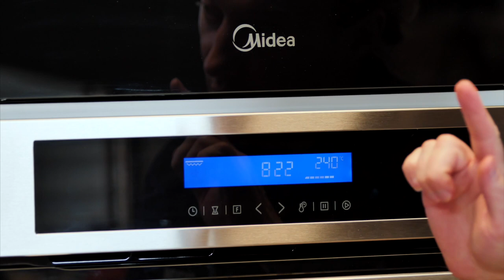Обед на работу. Ланч бокс с вкусной едой.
Девочки, этот ролик специально для вас, я постоянно слышу что вы сидите на диетах. Так еще и на работе поесть нет времени. А приходишь на бизнес ланч, так там вообще миллионы калорий. Так что смотрите, что можно быстро и легко приготовить для перекуса на работу. А когда будете кушать вспоминайте меня. =)